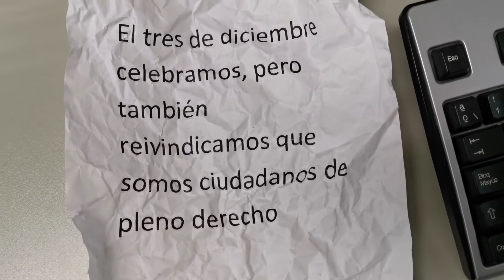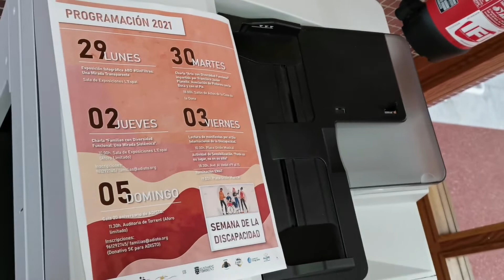Semana de las Personas con Discapacidad 2021 en el Centro Ocupacional Habilitare ABD Torrent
Con motivo del Día de las  Personas con Discapacidad 2021 en el Centro Ocupacional Habilitare ABD Torrent han celebrado una semana cultural, dentro de la cual han realizado este cortometraje.